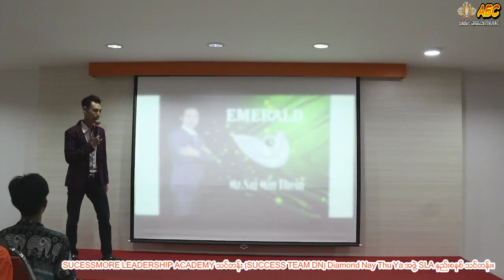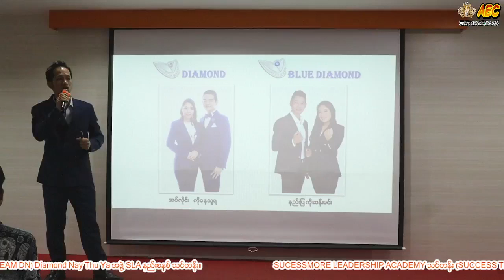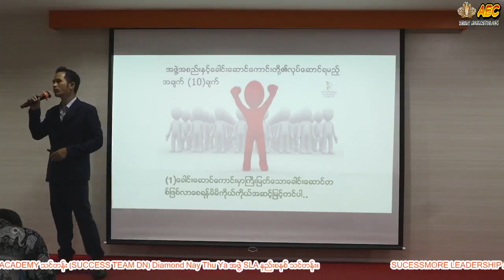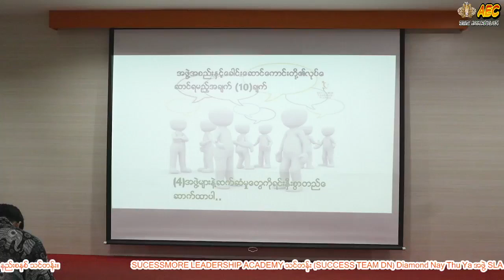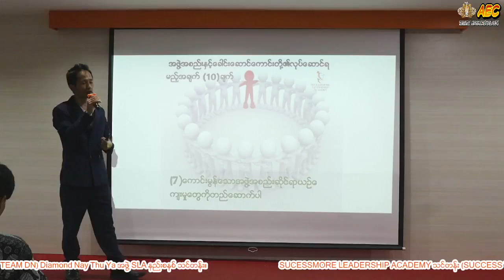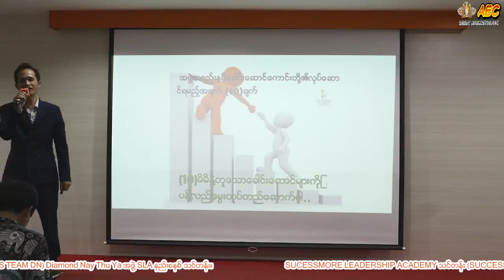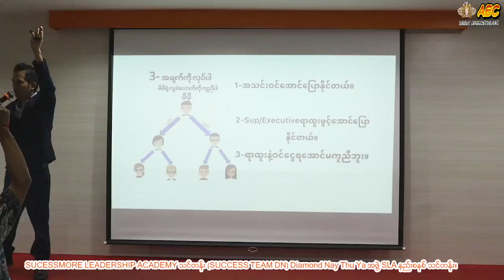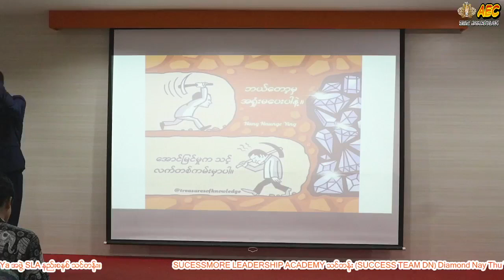LEADER AND TEAMWORK စီးပွားရေးခေါင်းဆောင်များအရည်အချင်းမြင့်တင်ခြင်း